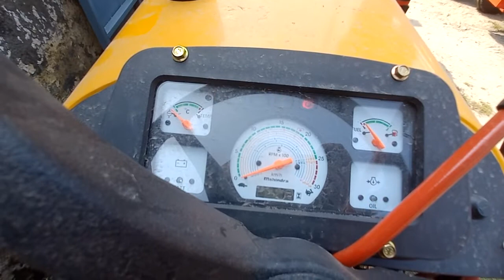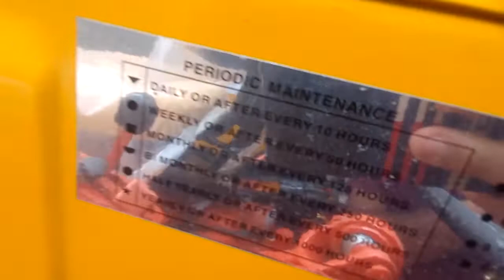Hindustan 60 Sound Detailed Review PRICE Gromax A to Z Information Vedio